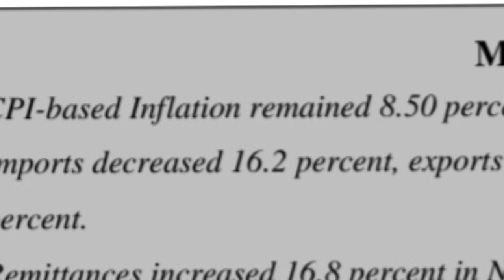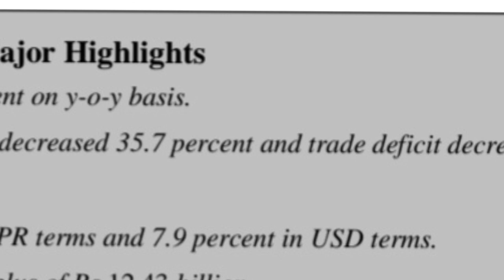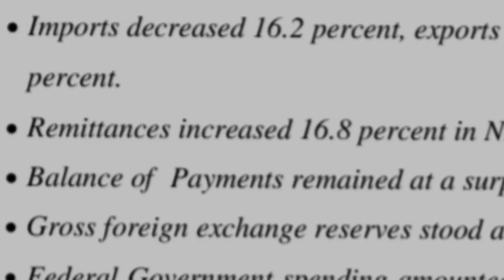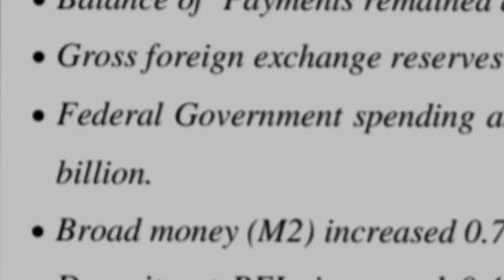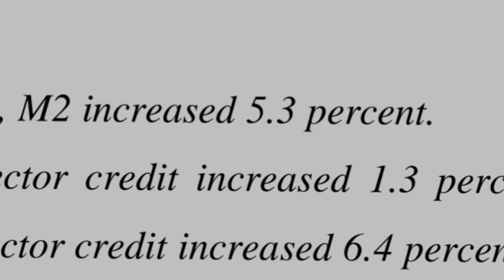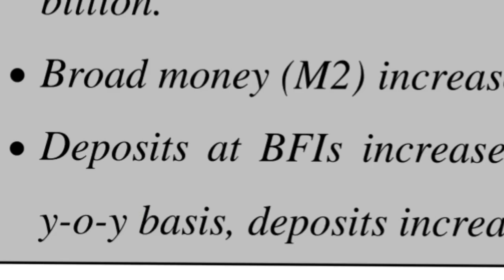Major Economic and Financial data/indicators of 1st quarter of fiscal year 2079/80.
Major Highlights : Current Economic and Financial condition of Nepal 🇳🇵.